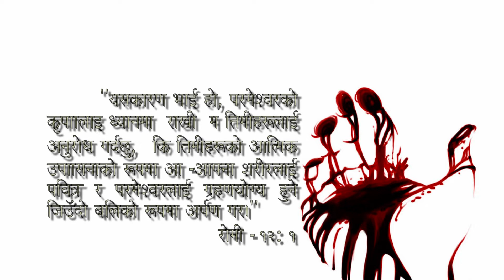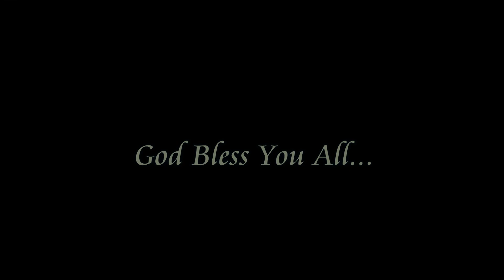Mero Dharmikta || Atit Subba || Anointing Music Production.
Album: Adaryogya.(2014).
Word,  Music & Vocal: Atit Subba.
Music Arrangement: Samuel Lepcha.